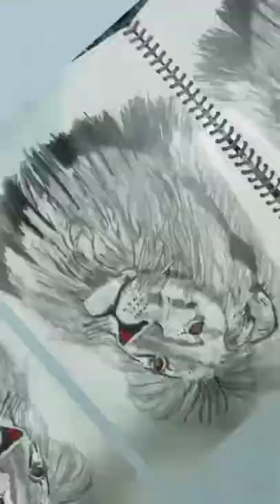Lion Sketching Tips - How to Draw a Lion Like a Pro lion pencil sketching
how to draw lion from sketching
drawing for beginner
simple drawing
pencil sketching